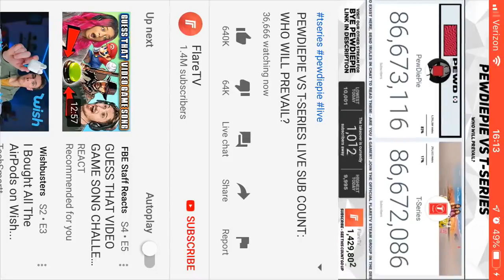😮😮 I Screen Recorded T Series Passing Pewdiepie Live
OMG ITS FINALLY DONE.
BUT PEWDIEPIE RECOVERED AFTER SOME TIME. !